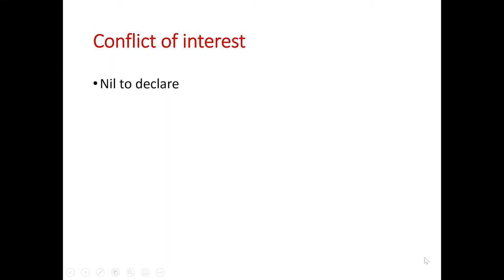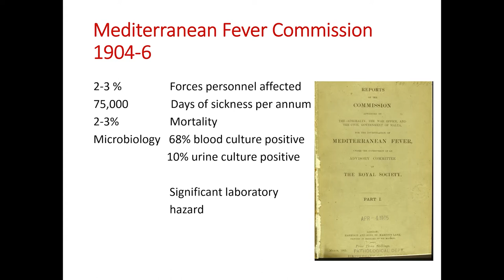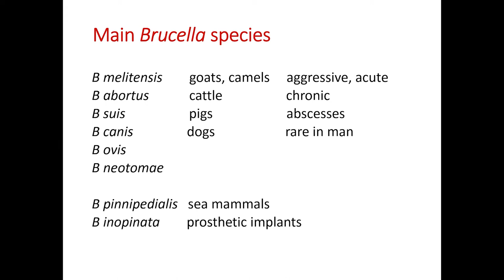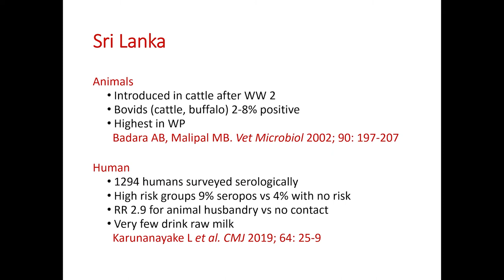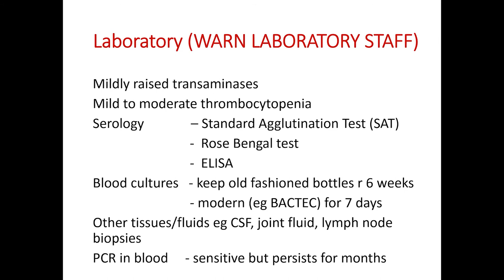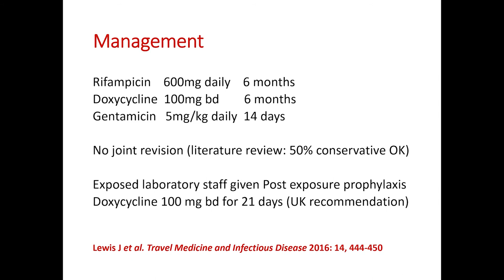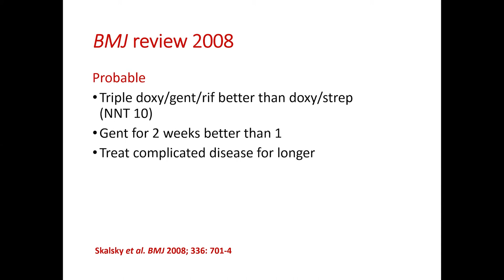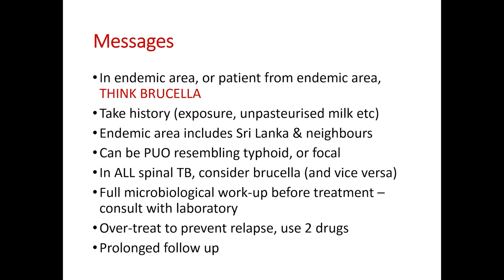Human Brucellosis - Dr Nick Beeching (Senior lecturer, Liverpool School of Tropical Medicine)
Part of a series of recordings of the webinar on infectious diseases, conducted as part of the speciality day, August 16th, 2020.
Human Brucellosis - Dr Nick Beeching (Senior lecturer, Critical Infectious Diseases, Liverpool School of Tropical Medicine)